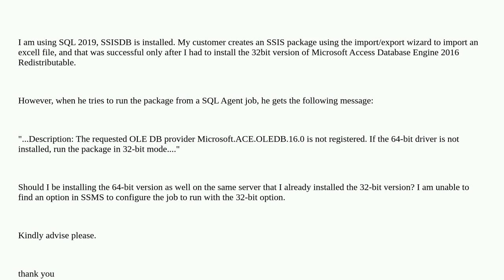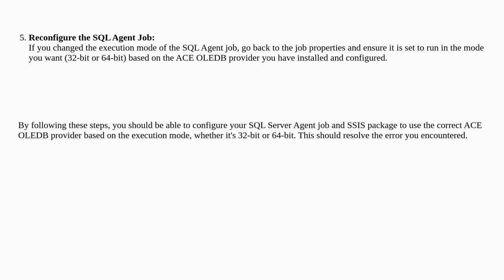Dba: The 'Microsoft.ACE.OLEDB.16.0' provider is not registered on the local machine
The 'Microsoft.ACE.OLEDB.16.0' provider is not registered on the local machine

A special thanks goes out to the awesome community

  sql-server ssis